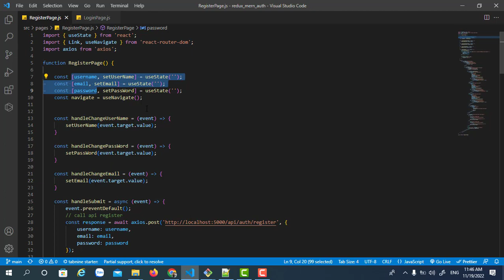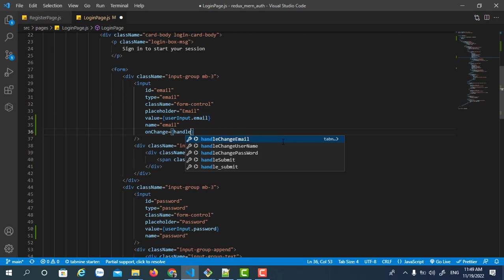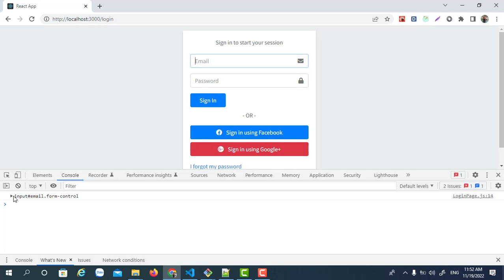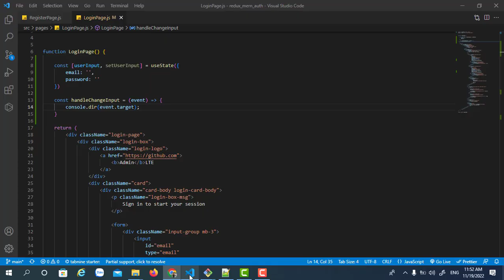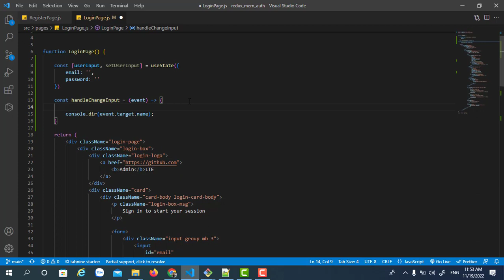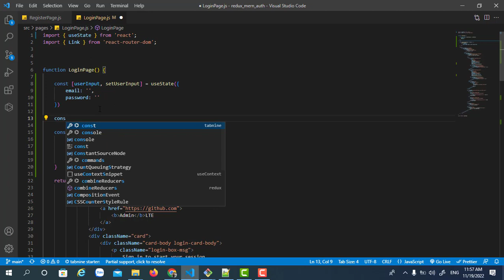63. Get State Login Form